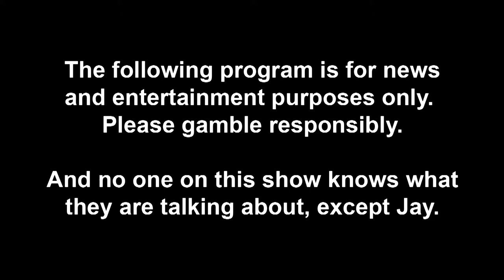BCS Picks For 2019 National Championship Game: Clemson Tigers V Alabama Crimson Tide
Do you want to know more about the world of sports? The DeGentlemen Show will be posting weekly videos about everything from fantasy & betting, to men's lifestyle & pop culture. This channel will include handicapping expert picks of the week, panels, sketches, lifestyle segments, as well as guest interviews & debates.